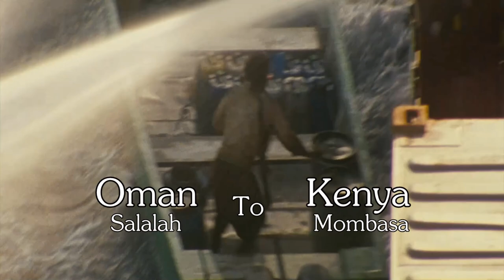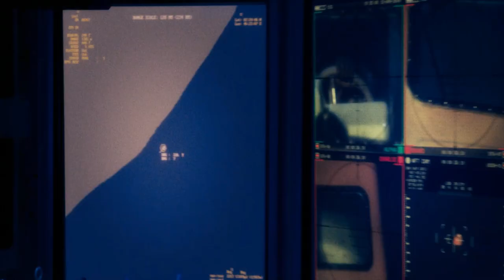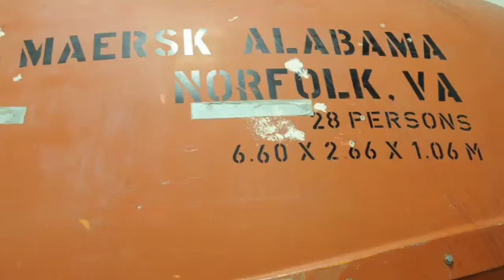[เหตุการณ์] ลากหัวคมๆโจรสลัดโซมาเลีย "Captain Phillips" l Airsoft How To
เหตุการณ์เริ่มขึ้นในวันที่ 9 เมษายน 2009 โจรสลัดโซมาเลียจำนวน 4 คน ได้ทำการเข้ายึดเรือบรรทุกสินค้า Maersk Alabama ที่กำลังขนส่งสินค้าจำนวน 17,000 ตัน โดยเรือได้ออกจากเมืองซาลาลาห์ ของประเทศโอมาน มุ่งหน้าสู่ เมืองมอมบาซา ประเทศเคนยา แต่ระหว่างทางได้ถูกโจรสลัดโซมาเลียบุกยึดเรือกลางทะเลใกล้ปลายคาบสมุทรแอฟริกา ซึ่ง จุดประสงค์ของโจรสลัด คือ ต้องการที่จะจับตัวของลูกเรือเพื่อเรียกเงินค่าไถ่ กับทางรัฐบาลของประเทศสหรัฐอเมริกา ซึ่งระหว่างที่เรือกำลังถูกปล้น ตัวของกัปตันเรือที่มีชื่อว่า Richard Phillips ได้โทรศัพท์ไปยังกรมเจ้าท่าของสหรัฐเพื่อที่จะแจ้งสถานการณ์ว่า ตอนนี้กำลังเกิดเหตุการณ์ “สถานการณ์โจรสลัด” โดยทางกรมเจ้าท่าสหรัฐได้ส่งเรื่องไปยังกองทัพเรือของสหรัฐอเมริกา โดยทันที แต่ว่า หลังจากนั้น โจรสลัด 4 คนได้ทำการจับตัวกัปตัน Phillips ลงเรือชูชีพ ขนาด 18 ฟุต ที่มีอาหารประทังชีวิต 9 วัน เพื่อที่จะขึ้นฝั่งที่ประเทศ โซมาเลีย โดยมีเงื่อนไขในการปล่อยตัวคือ ต้องการเงินค่าไถ่ 2 ล้านดอลลาร์  ไปรับชมกันนะคับ